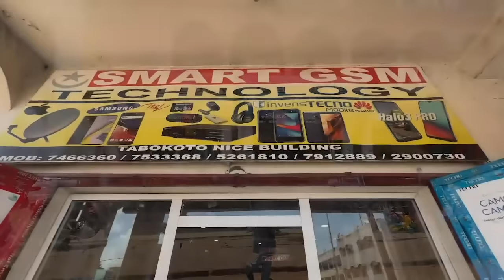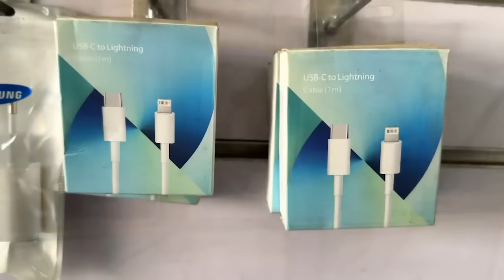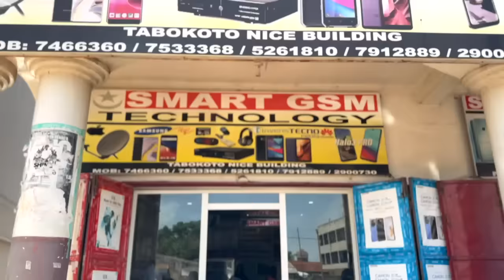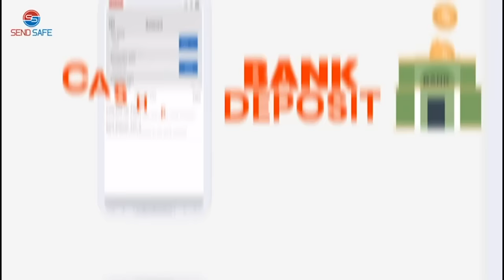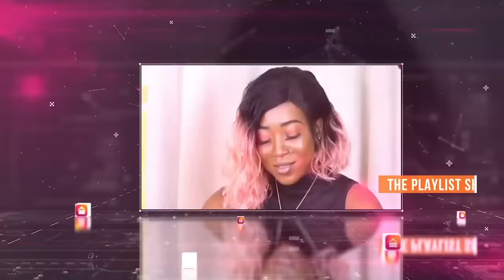The Grand Bantaba EP31 With Dr Lamin K. Ceesay, The PRO of The Residence Doctors Association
The Grand Bantaba With Dr Lamin K. Ceesay, The PRO of The Residence Doctors Association